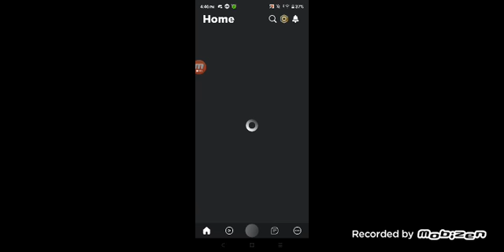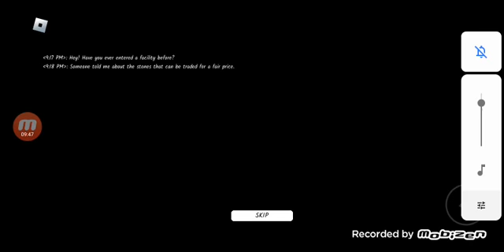Roblox gameplay cursed escaped